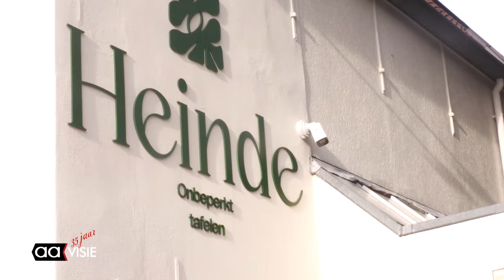Onbekenden breken kunsttorentjes open